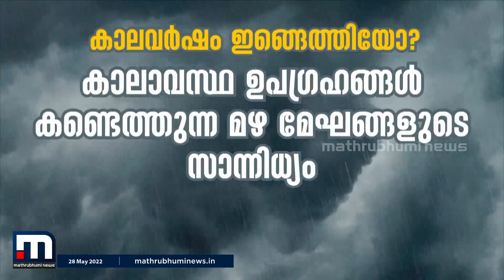എന്താണ് കാലവർഷം? കാലവർഷം എപ്പോഴെത്തും?| Mathrubhumi News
കേരളത്തിൽ മഴക്കാലമാണ് വരുന്നത്. എന്താണ് കാലവർഷം? കാലവർഷം എപ്പോഴെത്തും? പരിശോധിക്കാം.

Happy viewing!